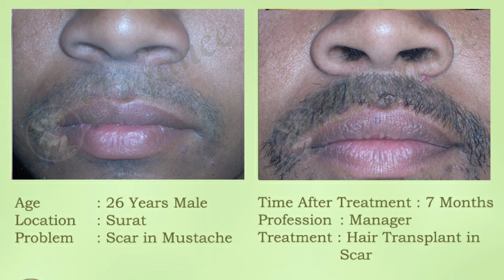Mustache Hair Transplant Treatment by Dr. Aashutosh Shah at ELEGANCE Clinic Surat, Bardoli, Valsad.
Patients from Ankleshwar, Bharuch, Surat, Vapi, Valsad, Navsari, Selvasa, Daman, Bardoli for Mustache Hair Transplant For men, stubbles and mustaches might be become as a frill as well as mirror an individual's social standing or as a methods for addressing their convictions. Notwithstanding, it might now and again be workable for a man to have a meager or inconsistent facial hair growth development which can imply that they are limited in their beard styling. This scantiness might be brought about by consumes, injury, scarring, or hereditary qualities. This is the place where the facial hair or mustache relocate becomes an integral factor. With a beard relocate, you would now be able to become the sort of facial hair or mustache style that you have consistently wanted. Schedule meeting with Dr. Aashutosh Shah.